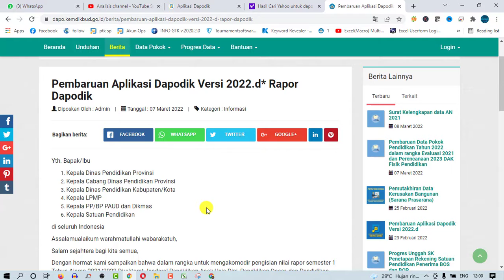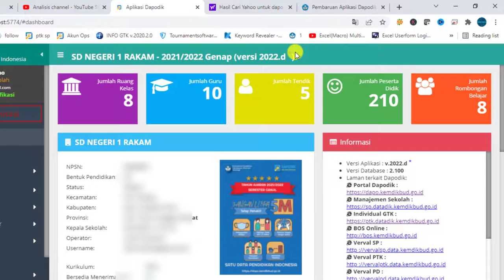Cara Update Dapodik ke Versi 2022 D ada Tanda Bintangnya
Halo sobat Hamizan Jumpa lagi di channel kesayangan kita ini, nah pada kesempatan kali ini, admin akan memberikan tutorial tentang Cara Update Dapodik ke Versi 2022 D ada Tanda Bintangnya nah semoga tutorial ini bisa bermanfaat buat kita semua ya. ok jangan lupa juga ya untuk di share , terimakasih.